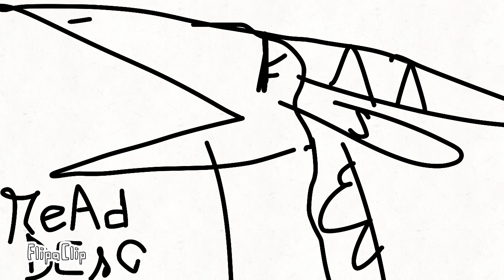Read Desc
eu preciso de alguém para o trndsttr meme, então vou fazer um sorteio
-como participar:
escreva um comentario pedindo para participar, e eu irei escolher um aleatorio pro meme

I need someone for the trndsttr meme, so I'm going to do a lottery
-how to participate:
write a comment requesting to join, and I will choose a random for the meme